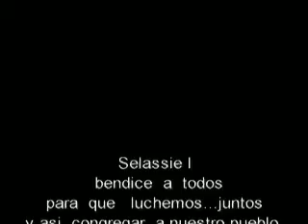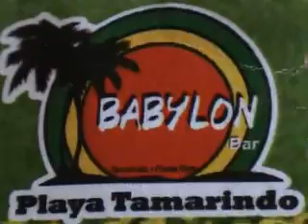luciano live -costa rica- mikey general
luciano  en  playa  tamarindo  costa rica
con mikey general
gracias a  , hayya link ,
Higaion Selah
camara y  edicion
gracias a  produciones  solo  bendiciones
de     Respect Life Crew